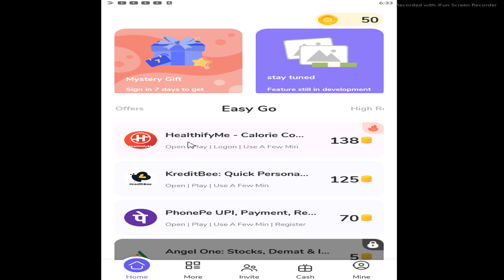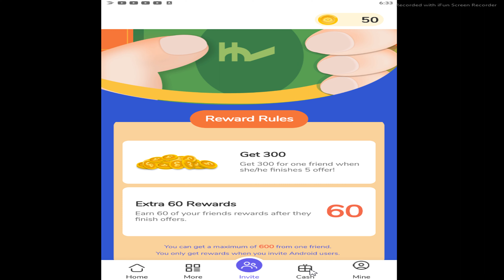Easy Go New Earning App 2022 App Review How To Earn Money Online How To Make Money Online SUB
earn
income
money
work from home
earn part time
earn online
earning app
rich
how to be rich
business idea
business without investment
gromo
affilate marketing
earning mobile app
best earning app
digital marketing
gromo app
business
startup
startup idea
money idea
earn from home
online earning
make money
best earning
extra income
earn extra income online
side business
groww
earn money
online
easy option
option
application
with proof
technical guruji
technicalguruji
gaurav chaudhary
earning
hindi
games
apps
2022 best money earning app
simple money earning money app
2022 best earning apps
manoj dey
skilly
skilly app
make money online
skkily
small online jobs
2022
best
money
daily
₹3500
paytm cash
without investment
hero app
poke your nose app
hood app
new
simple
free
free paytm cash
cash

sarkari dna
earn without doing anything
sjdfreak
dave nick
dave nick daily
make money online for free
online business
passive income
jay froneman
best income part time job for students 2022
instasolv
doubtnut
doubtnut se paisa kaise kamaye
paytm
techbali
earning app today
part
time
jobs
tech with ani
techwithani
aninda sarkar